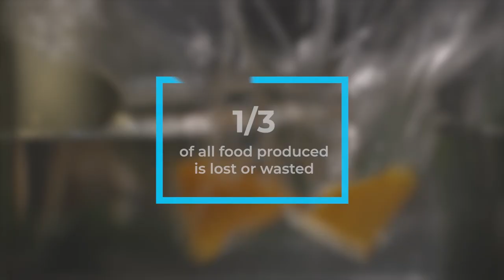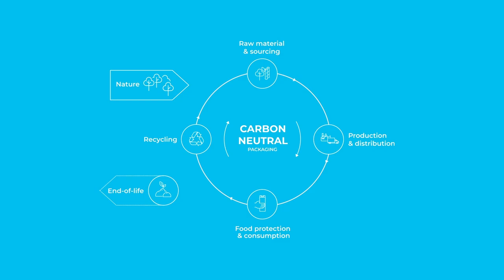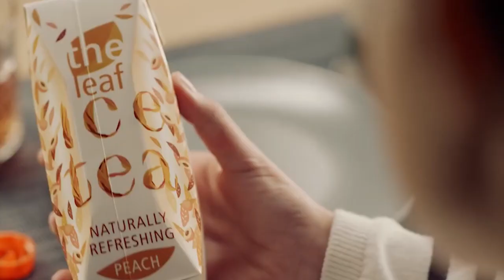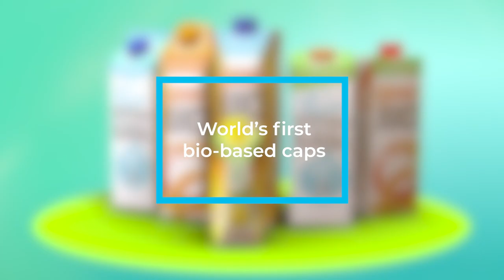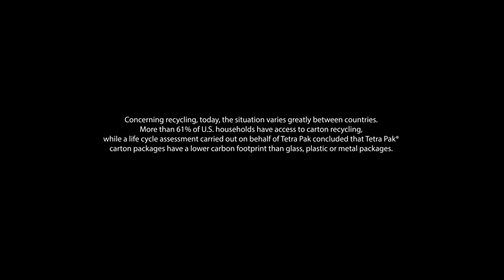50 Sustainability and Climate Leaders docu-series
We're taking part in the 50 Sustainability and Climate Leaders docu-series, a response from the International Business Community to encourage businesses to take effective action in the fight against climate change.

Learn more about the positive actions Tetra Pak® is undertaking to reduce our environmental impact

CHAPTERS

0:00 - Intro
1:34 - Decarbonisation in the value chain
3:43 - Sustainable partnerships
4:29 - Sustainable certifications
5:44 - Our targets
5:58 - Recycling
6:59 - The 3R Initiative
7:14 - Packaging for the future
8:23 - A history of sustainability